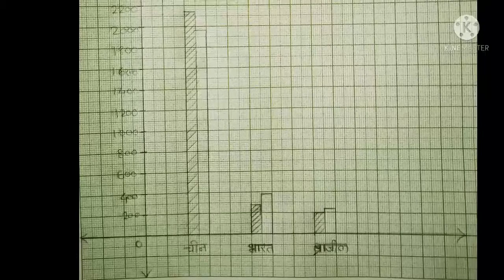Class 10 Bridge Course Geography Test 3 | Final Test 👍